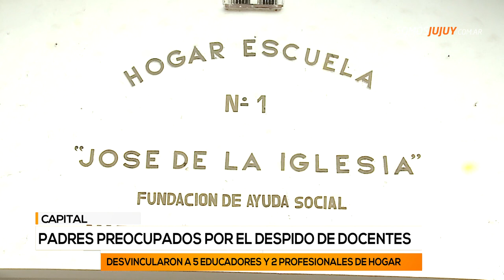Padres preocupados por el despido de docentes en el hogar escuela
En esa escuela albergue se produjo el despido de tres nuevos docentes.